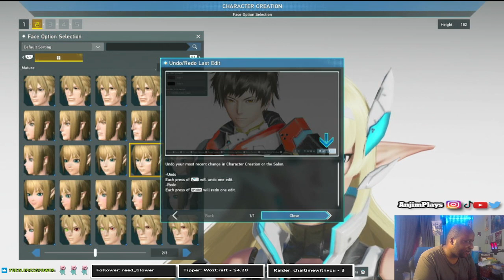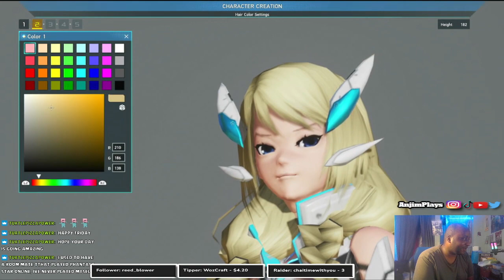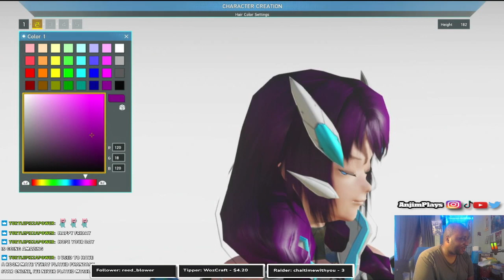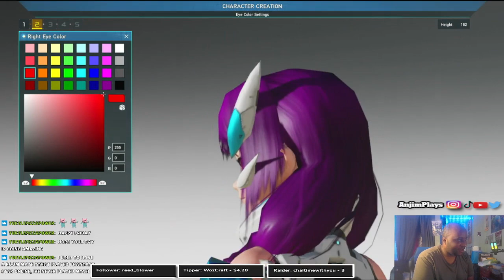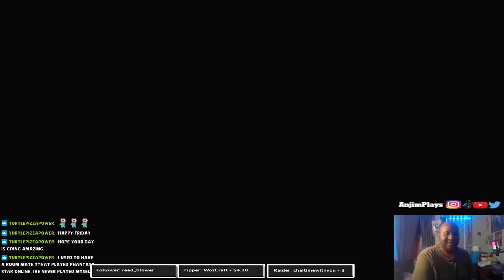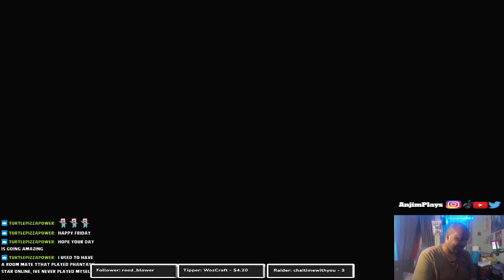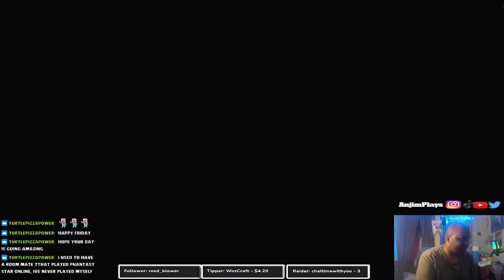Phantasy Star Online 2 New Genesis | I am Newbie Please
This is my first playthough of Sega's popular MMORPG Phantasy Star Online 2 New Genesis Ver.2. I have created a female character in character creation named Claris. I am playing prologue and tutorial on how the gameplay works. Our main character meets Manon, Aina and Garoa in a place called Aelio Town. Garao explains about Metorons and Dolls. Later on Dolls attack leaving Garoa to die. The trio goes to Central City to meet Clawford.

Start of the game 00:00:00
Character creation: 00:01:00
Prologue 00:10:25
Learn the basic: 00:13:01
Aelio Town 00:19:25
Dolls attack 00:30:18
To Central City 00:37:53

Gamertag:
PSN: AnjimPlays